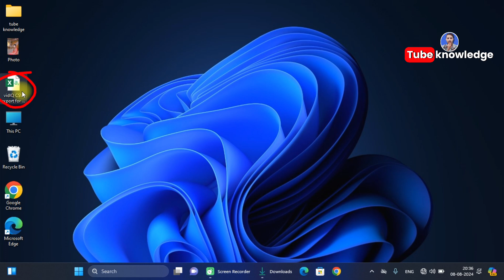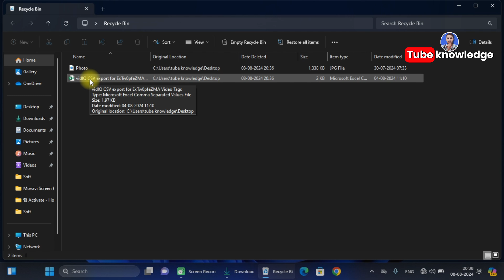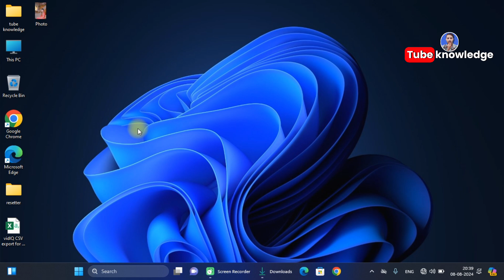Delete files को कैसे Restore करें? | Delete photo wapas kaise laye | Computer delete folder recovery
How to Restore delete data in hindi | How to recover deleted photos

Hello Dosto aaj es video me bataya hai kaise Computer me File, Folder, Photo, Video ko kaise Restore karte hai step by step guide in hindi